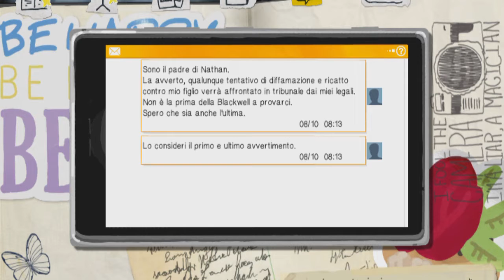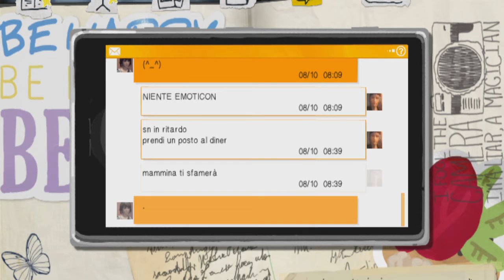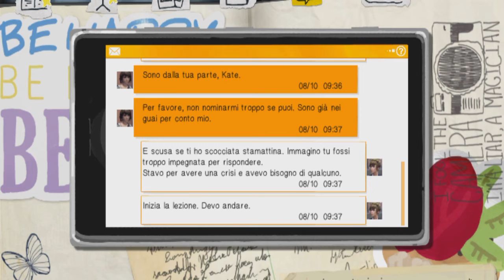PREVEDO IL FUTURO! - Life Is Strange #5 [Walkthrough]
Eccoci tornati in un nuovo episodio di life is strange!

Fotocamera Sony DSC-W800 Cyber-Shot
Action cam ThiEYE i60+ Ultra HD

Amazon music